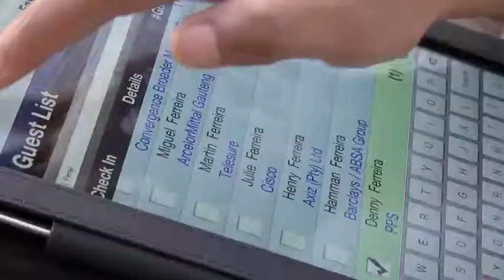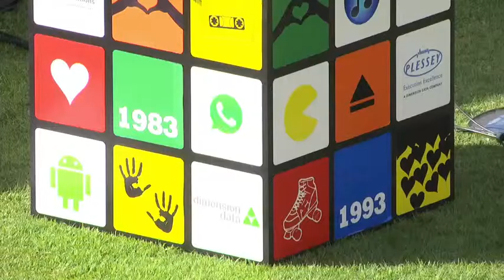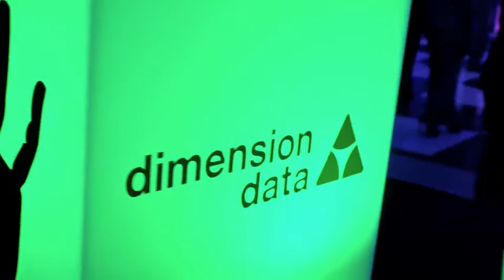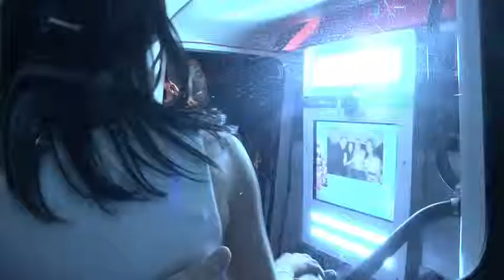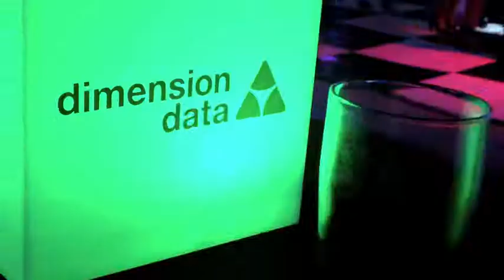Dimension Data 30th Anniversary Year End Bash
BeConfident Events tasked Inflate AIRchitecture with transforming the Campus cricket pitch in Bryanston with our double Dome PEANUT structure, coupled with a third Dome for food and bar area...
CCPP created a phenomenal 3D projection mapped AV stunner to cover the interior of the two Domes: DiData's 'our blood is green' giant ECG pulse beating its way around the Domes  through 30 years of milestones... WOW!!